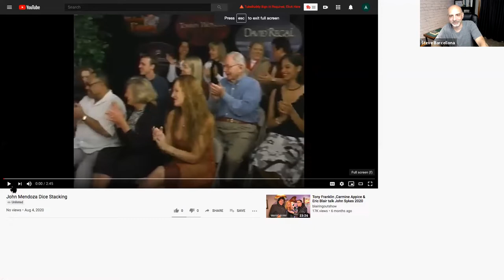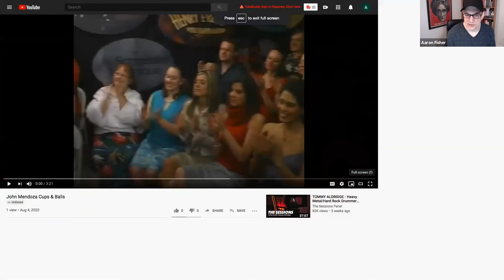Remembering John Mendoza Magic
John Mendoza passed away recently and we wanted to take a moment to remember this great man and magician!

As a member of the CC Club, you’ll get:

40+ on-demand ‘Mini-Masterclasses’, 36+ Elite Video Training Plans, Weekly Live Workshops and Lectures, CC Cash, Access to Our Private Facebook Group...and more.

CC Membership usually costs $60/month, but you can use the link below to get your first month for just $10.